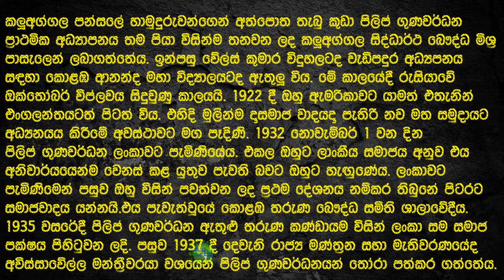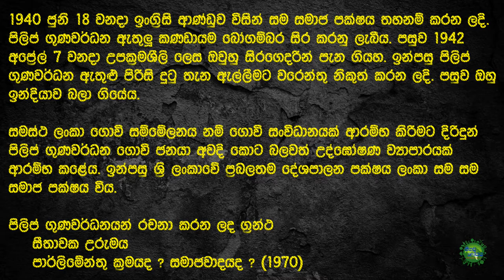Philip Gunawardena (පිලිප් ගුණවර්ධන)